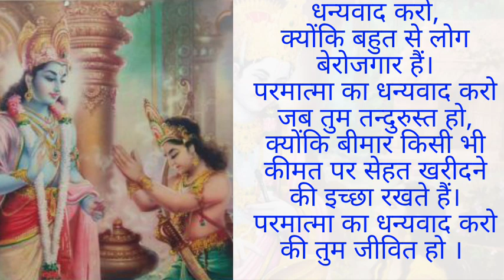सुनिए भगवन ने क्या कहा - जब भक्त ने पूछा कि 'मेरे बुरे वक्त में अपने मेरा साथ क्यों छोड़ा' !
पौराणिक कथाएं
भगवान की कहानियाँ
कृष्ण प्रेम
कृष्ण भक्ति
गोलोक धाम
श्री कृष्ण भक्ति
भक्त और भगवान
श्री हरि
वैकुंठ धाम

hindi kahaniyan शिक्षाप्रद कहानियां Moral stories प्रेरक प्रसंग Motivational
 story Hindi Story Hindi sansar Hindi gyan Kahaniy
on ka sansar Short stories Interesting story